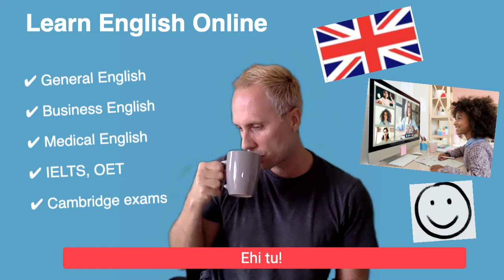It's learning English o'clock!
Courses are starting in September and October.
I corsi inizieranno a settembre e ottobre.
Mes cours d'anglais commenceront en septembre et octobre